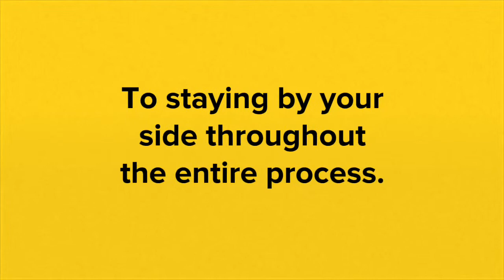Bail Pros Core Value: Reliability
Here is another short video that outlines one of our core values: reliability.

We all need someone we can count on, especially during stressful times. Whether this is your first offense, or you've been here before, we are committed to staying by your side throughout the entire process.

We pride ourselves on all of our core values. If you're in need of a bail bondsman and would only like to work with professionals, look no further.